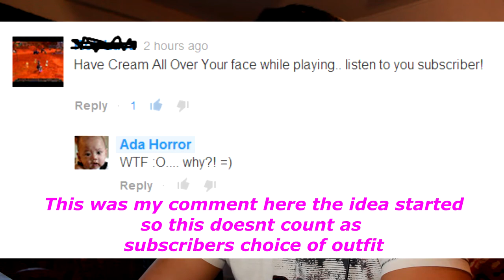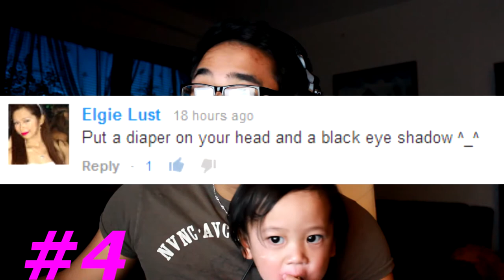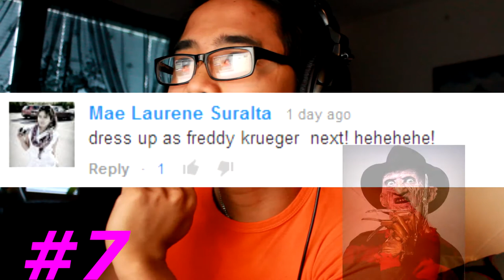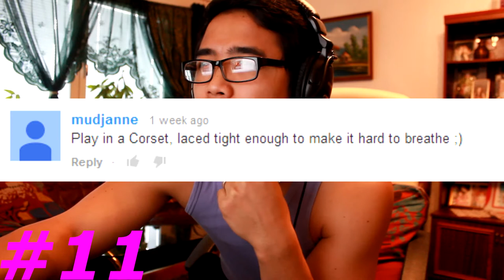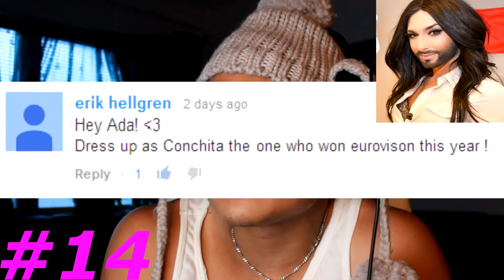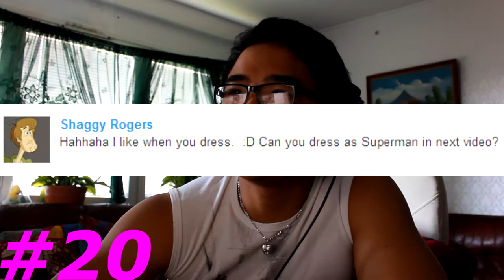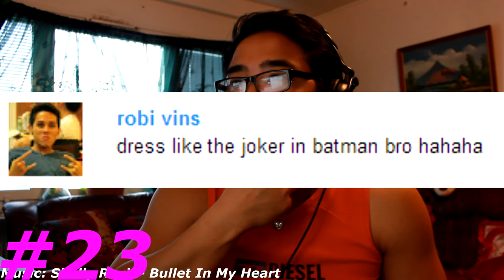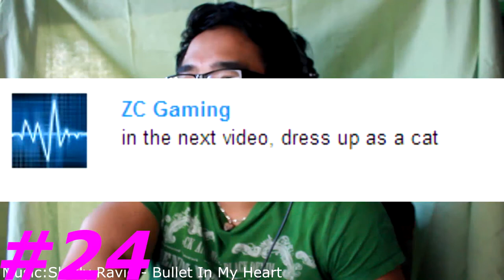SUBSCRIBERS OUTFIT CHOICES #1-25 - ADA - [MONTAGE]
THANKS FOR THE OUTFITS GUYS! GOD BLESS ON YOUR HEADS!

This is my montage from 1-25 outfits that subscribers has choose for me:):)

I started youtubing 2 month ago(3 april) i got 2700+ views 125+ subscribers and 20+ people decided my outfitin these 2 month"i do that bcus i want my channel to be something new/unique/orginal then only playing the game":) had really fun so far and i hope you guys has it too:)

Backround Music at the start: Shelly Ravid - Bullet in my chest

This is Walkthrough on my 3nd game "Among The Sleep"

Remeber to leave a comment, outfit comment as well its 1 outfit per subcriber but if you got more suggestion just give me the suggestion and ill do it in the future as reserve:D!:D